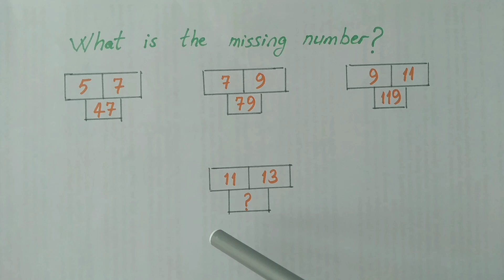MATEMATİK BULMACASI (LET'S SOLVE MATH PUZZLE- Reply after 24 hours)